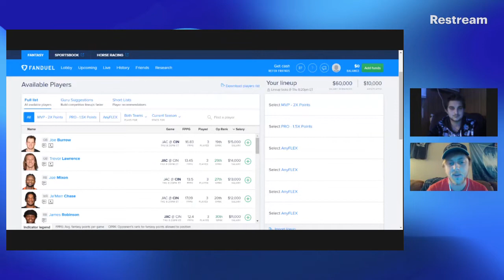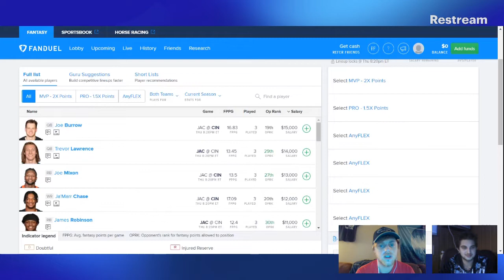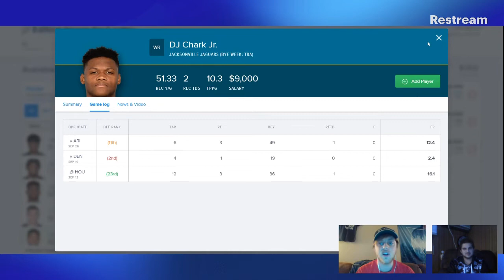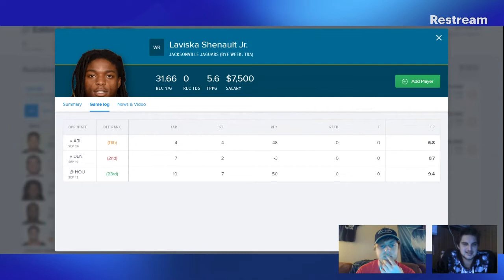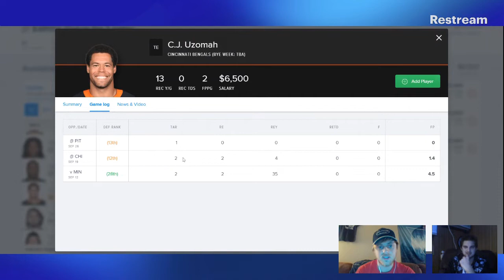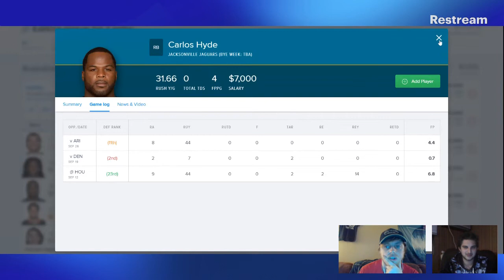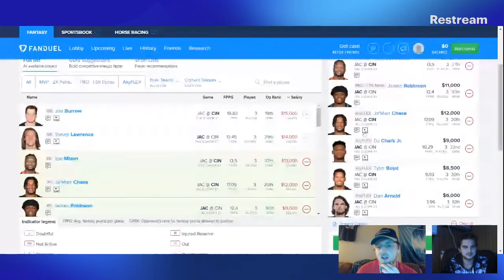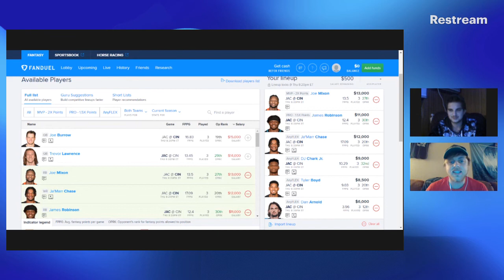WEEK 4 NFL FANDUEL & DRAFTKING DFS LINEUP ADVICE: THURSDAY NIGHT FOOTBALL - CIN vs JAX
Check out Trenton and Cole as they break down Week 4 of the NFL's Thursday Night Football Matchup: the Jacksonville Jaguars  vs the Cincinnati Bengals.

We break down our game predictions, previous stats, as well as complete a FanDuel 5 man roster to help YOU secure the bag this week and WIN BIG.

Leave a Like for more, and Follow for NFL CONTENT ALL SEASON LONG!